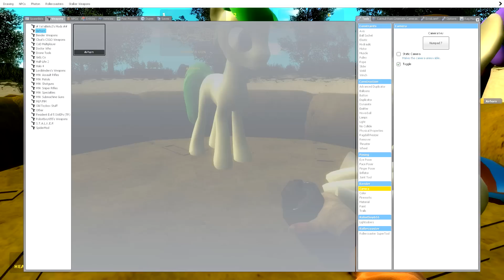Raft Cast (Gmod)